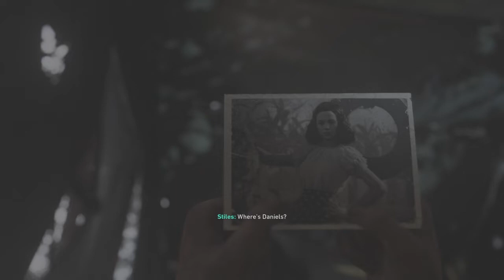the biggest mission of ww2